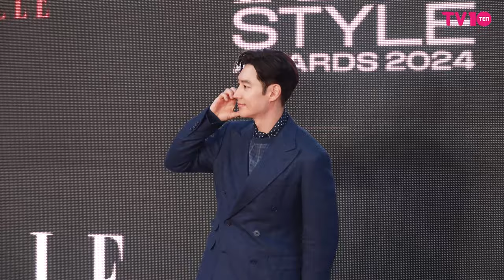[4K] 이제훈, 무제한 하트 발사 💖 | Lee Je-hoon ELLE STYLE AWARDS 2024